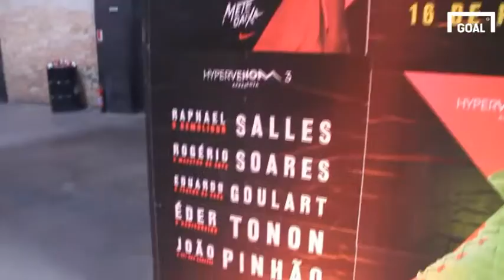PERFORM SPORTS - Lançamento HYPERVENOM III